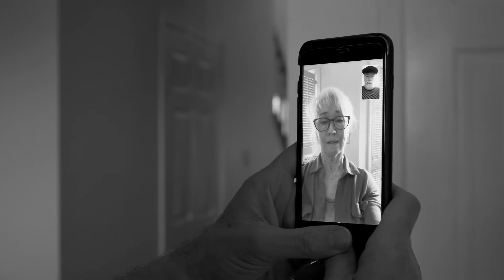Movements of Faith | Part 2 of 5: Grief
In life, we go through movements. These movements change in each season, and during this season these movements within ourselves may feel impossible to overcome. Join Bishop Wright as he takes a deeper dive into what these movements look and feel like as a people of faith.